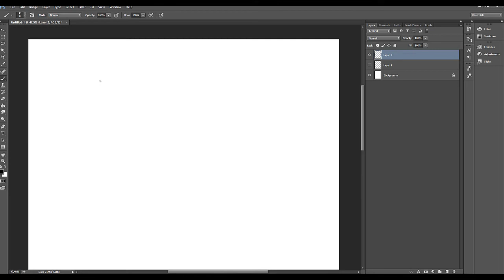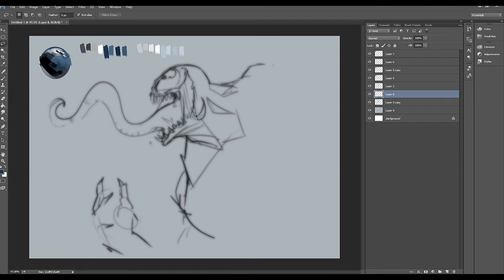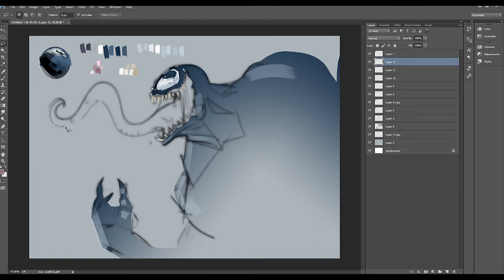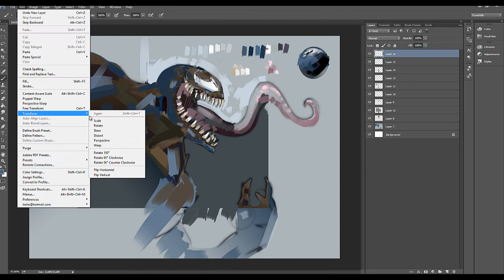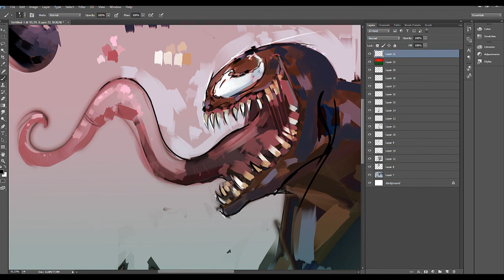Venom Digital sketch 01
sketching venom for 30 min, digital painting with photoshop

Facebook   @the art of the frisbeeman